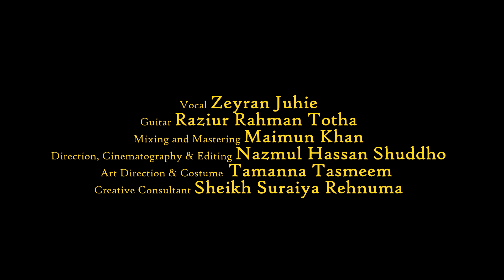Mad Girl's Love Song- Zeyran Juhie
Mad Girl's Love Song- Zeyran Juhie (A poem by Sylvia Plath)

Vocal: Zeyran Juhie
Guitar: Totha
Cinematography/Direction/Editing: Nazmul Hassan Shuddho
Art Direction: Tamanna Tasmeem
Mixing & Mastering: Maimun Khan
Creative Consultant (Art/Still): Sheikh Suraiya Rehnuma (Dudh-Bhat)

Originally Tuned by: Carol Anne Mcgowan